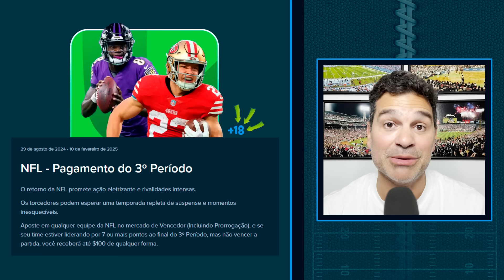Palpites Semana 11 da NFL: Bills ganham dos Chiefs?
Palpites do Polvo Paulo para a Semana 11 da NFL!

Teremos jogos espetaculares e uma coisa inusitada nesta rodada do futebol americano.  Pela primeira vez, vamos ter TRÊS confrontos entre times de 7 vitórias em uma única rodada até a semana 11.

Os Eagles vs Commanders, Steelers vs Ravens e Bills vs Chiefs prometem muitas emoções.  As 6 equipes têm 7 vitórias.

Além desses jogos, vamos ter outras grandes rivalidades.  Os Packers e Bears se enfrentam em Chicago, e os 49ers recebem o Seattle Seahawks.  Quem vence?

No Sunday Night Football, os Bengals enfrentam os Chargers com a obrigação de vencer depois da dura derrota da semana passada contra os Ravens. Quem leva essa?

Teremos um total de 14 jogos nesta rodada.  Os Bucs, Giants, Cardinals e Panthers folgam.

Para você que quer aproveitar a promoção imperdível citada no vídeo (somente para quem tem 18 ou mais anos)

O Polvo Paulo acertou 9 de 14 palpites na semana passada e agora soma 97 acertos e 55 erros (64%) na temporada.  Vamos atrás dos 14-0!

Se curtir o vídeo, por favor deixe o seu Like e comentário e não se esqueça de seguir o jovem canal!